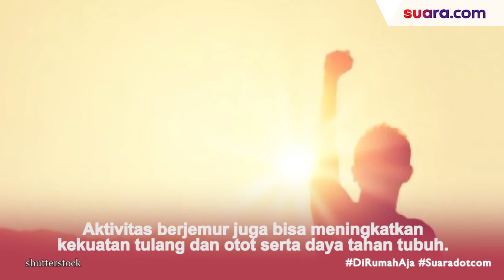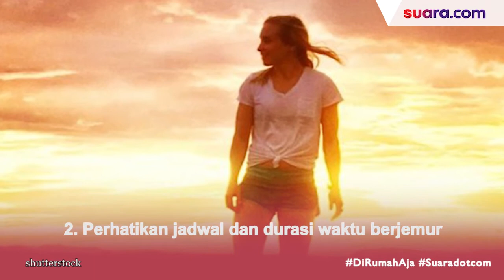Cara Berjemur yang Benar saat Pandemi Corona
Aktivitas berjemur sangat diharuskan bagi masyarakat saat ini, karena dapat dipercaya dapat mencegah semakin meluasnya penyebaran corona Covid-19.

Vitamin D yang diproduksi oleh tubuh dari proses berjemur di bawah sinar matahari memiliki banyak manfaat bagi kesehatan, yaitu bisa meningkatkan kadar kalsium dan fosfor di dalam tubuh, menjaga fungsi otot dan saraf, serta meningkatkan daya tahan atau sistem imun tubuh dalam melawan infeksi.

Oleh karena itu, aktivitas berjemur sangat penting dilakukan. Namun, paparan sinar UV yang berlebihan bisa berbahaya bagi kesehatan. Pastinya kita tidak ingin hal buruk terjadi pada kesehatan. Berikut suaradotcom punya beberapa tips saat berjemur. Simak selengkapnya di video.